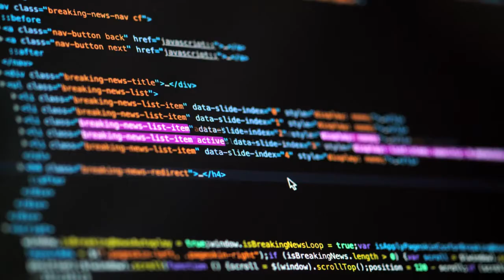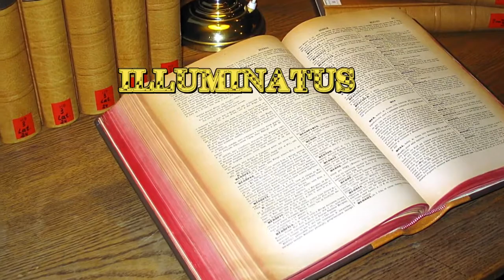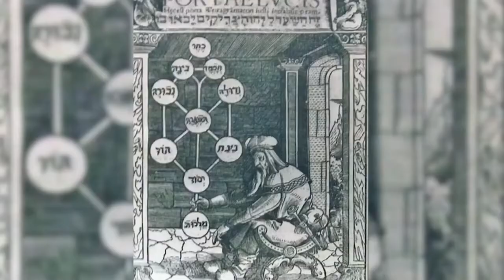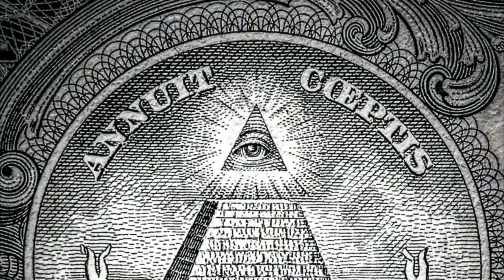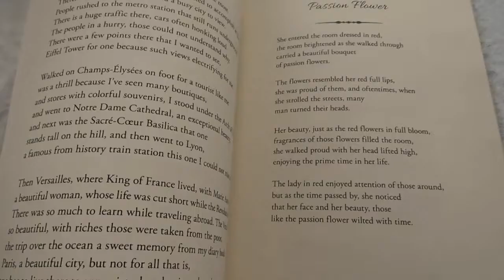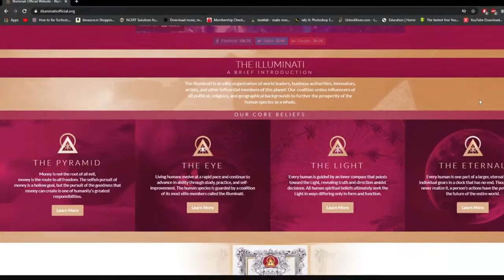ILLUMINATI का असली सच I Real truth of illuminati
The Illuminati (plural of latin illuminatus, 'enlightened') is a name given to several groups, both real and fictitious. Historically, the name usually refers to the Bavarian Illuminati, an Enlightenment-era secret society founded on 1 May 1776 in Bavaria, today part of Germany. The society's goals were to oppose superstition, obscurantism, religious influence over public life. "The order of the day," they wrote in their general statutes, "is to put an end to the machinations of the purveyors of injustice, to control them without dominating them.

1. What is illuminati
2. History of illuminati
3. illuminati the truth
4. Real illuminati